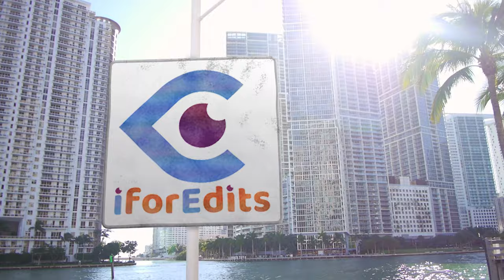Red Luxurious Glittering Promo Sequence with Green Screen | FREE TO USE in 4K Quality | iforEdits